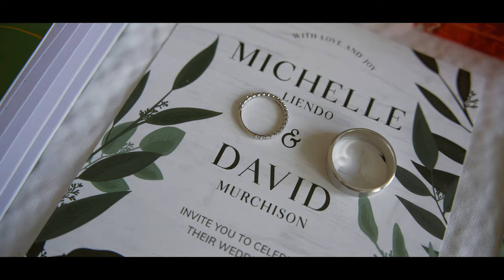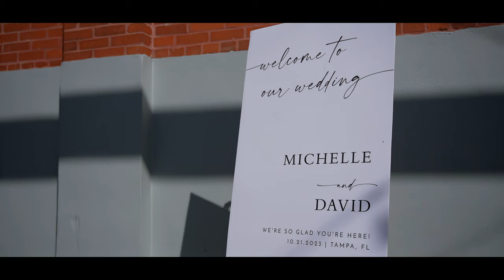Michelle + David | Highlight Wedding Video | Armature Works | Tampa, FL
Michelle and David's Highlight Wedding Video at Armature Works in Tampa, FL. All Video By A Stewart Photo & Video